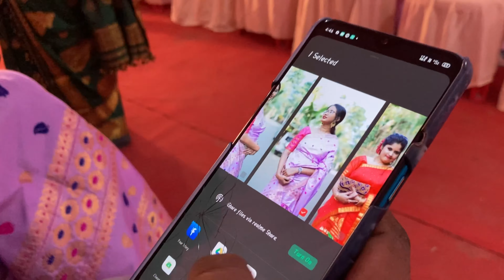Crashed into brother's(toppa) wedding | Assamese village traditional wedding | wedding vlog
Wedding celebration of my brother at majuli

Editing- iMovie
Camera- I phone SE
Photography - sudipta borah